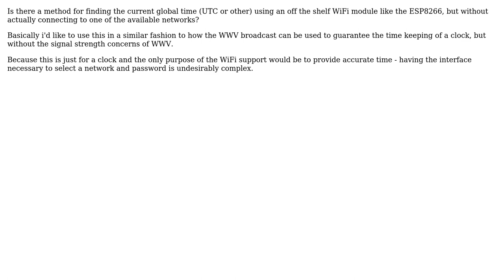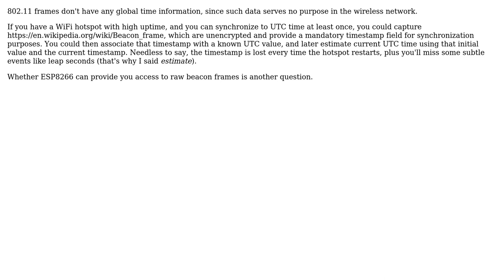Electronics: Fetching current time from unconnected wifi networks? (2 Solutions!!)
Electronics: Fetching current time from unconnected wifi networks?

With thanks & praise to God, and with thanks to the many people who have made this project possible! | Content (except music & images) licensed under CC BY-SA | Music | Images & others | With thanks to user T Grandahl user HighInBC user Dmitry Grigoryev and the Stack Exchange Network Trademarks are property of their respective owners. You are responsible for your own actions.